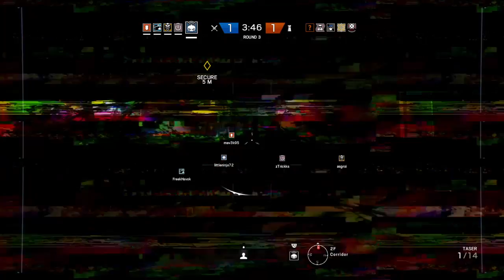Rainbow Six Siege Gameplay #3